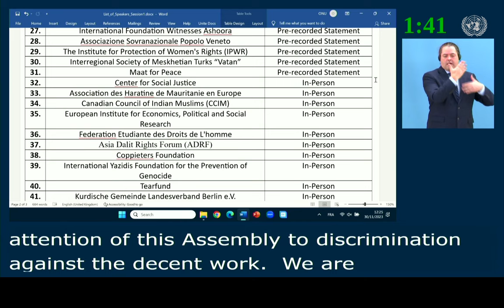UN Forum on Minority Issues - Association des Haratine de Mauritanie en Europe, M Diko Hanoune,